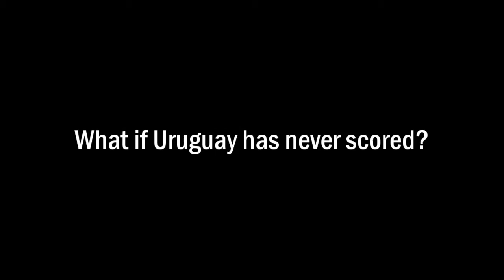History Will be Made - Uruguay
What if Uruguay hasn't scored?